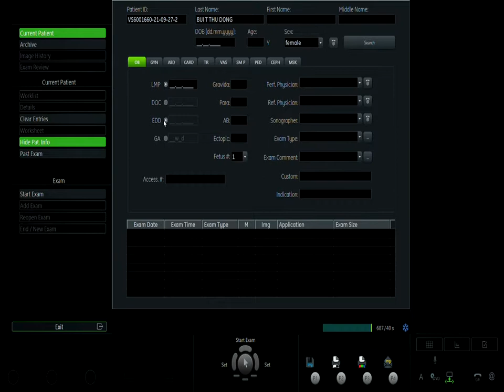BÙI THỊ THU ĐÔNG 27/09 V1